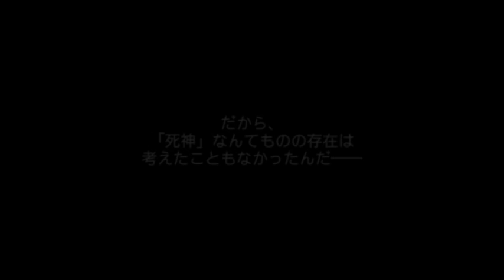Bleach Carnival 2 Part 1